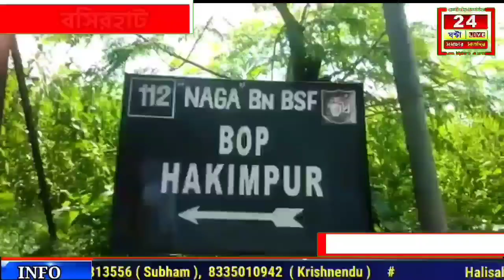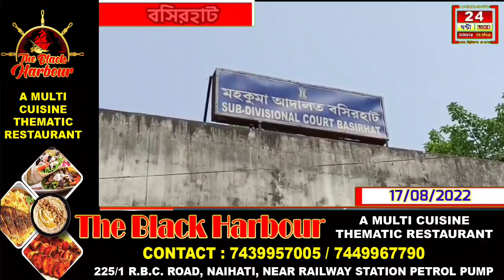সীমান্তে ৩ জন মহিলা সহ ৮ জনকে আটক করলো বিএসএফ জওয়ান# গত ৪৮ ঘণ্টায় ১২ জন গ্রেফতার